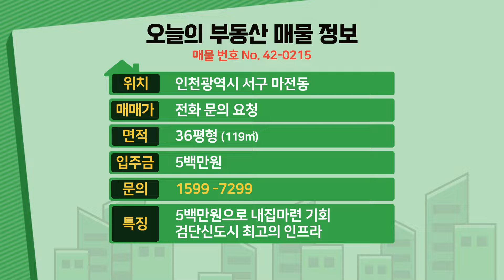[인천신축빌라] 분양 36평 검단신도시생활권 아파트급 초대형3룸 5백만원에 그냥 가져가세요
◆인천광역시 서구 마전동에 있는 신축빌라입니다

☆위치는 인천2호선 검단사거리역에서 도보 10분정도 거리에 있구요.

★학교는 검단초교,금곡초교,검단중,마전고가 근방에 있습니다.

♥ 서구 - 마전동 빌라매매 ♥

◈ 실입주금: 5백만원
◈ 구 조 : 방3 욕실2 발코니1
◈ 평 형 : 36평
◈ 교 통 : 검단사거리역 도보10분
◈ 입 주 :즉시입주